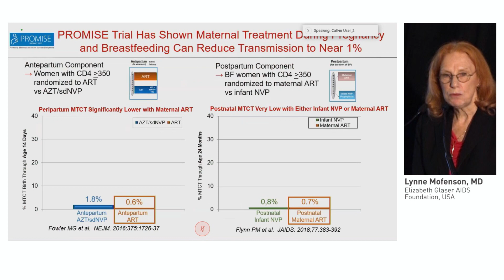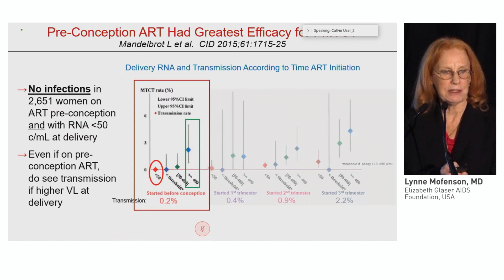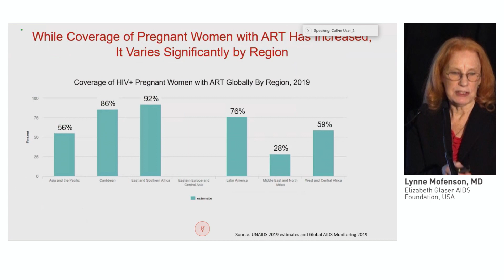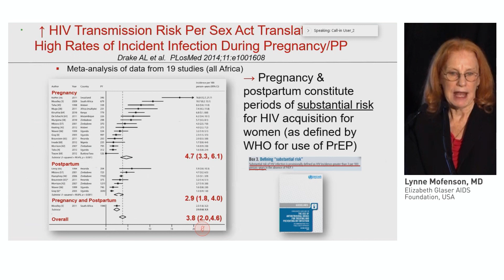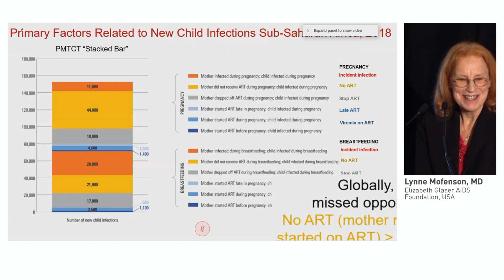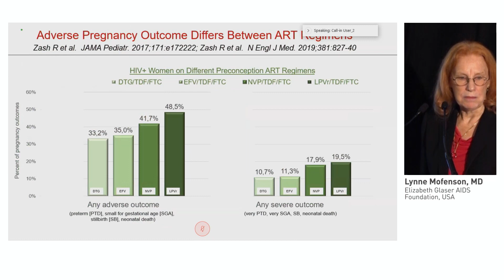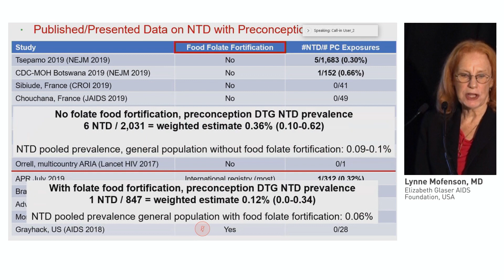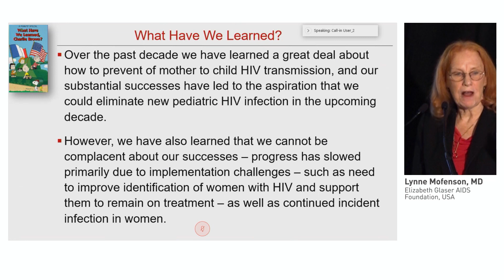Prevention of Mother-to-Child Transmission | Lynne Mofenson, MD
Lecture: Prevention of Mother-to-Child Transmission
Speaker: Lynne Mofenson, MD
                 Elizabeth Glaser AIDS Foundation, USA
Presented at: 10th Anniversary International Workshop on HIV & Women 2020

Learn more about the 11th International Workshop on HIV & Women that will take place on 26 – 28 April 2021

The International Workshop on HIV & Women has now completed its 10th year and continues to evolve. It is an outstanding opportunity for health care providers, researchers, government, industry, and community representatives to discuss, debate, and further their knowledge on the issues related to HIV and women. to see the enduring material from the 10th Anniversary International Workshop on HIV & Women 2020.

For the Enduring Materials of the 2020 edition of the International Workshop on HIV and Women please

To get an overview & become acquainted with the International Workshop on HIV & Women,